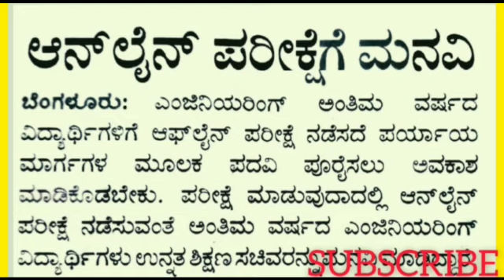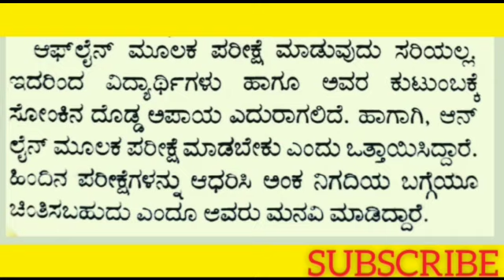ALL UNIVERSITY UPDATES||ONLINE OR OFFLINE EXAMS???||UG DEGREE UPDATES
For final year exams,they should not conduct online,they must conduct in offline as it not only affect students and aslo there family.